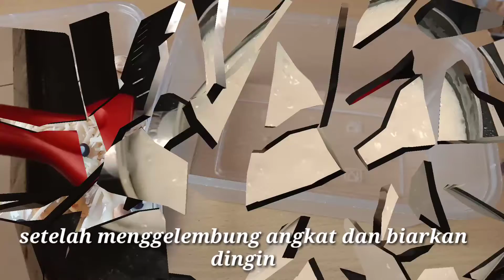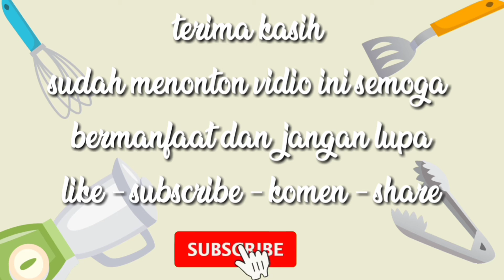Buruan coba belum banyak yang jual !! Unik dan enak mudah di buat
Halo sahabat youtube jika punya pisang di bikin cemilan ini aja, cara buat nya sangat simpel dan rasanya super enak, lembut, manis, ,, bisa juga di jadikan ide bisnis jualan bahan irit untung melejit..

Resep
* 1 sisir pisang raja
* margarin untuk olesan

Bahan vla
* 30gr tepung maizena
* 100gr gula pasir
* 800ml susu cair
* 1/2 sdt garam
* 2 sdm margarin

** toping sesuai selera **

Beri saya kritikan yang membangun, gunakan bahasa yang sopan..